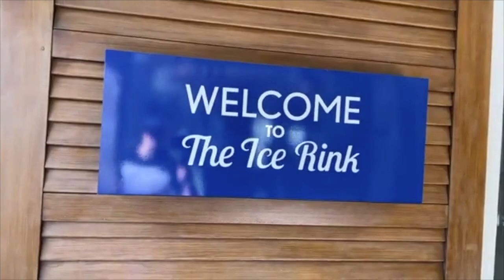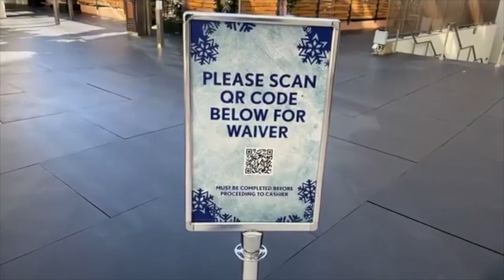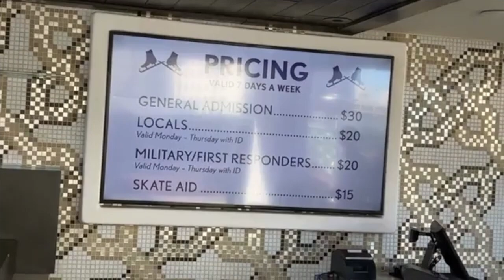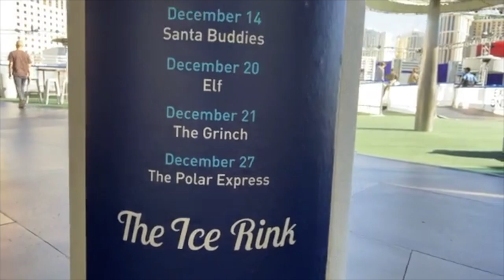123 - Las Vegas Livestream - Eislaufbahn am Cosmopolitan Hotelpool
Ungefilterter upload eines deutschsprachigen Facebook LIVE STREAMS vom Auswanderer: René Meinert

Themen dieses Streams:

• Eislaufbahn am Cosmopolitan Pool

Dieser Live Stream wurde in den Vereinigten Staaten von America aufgenommen und ungefiltert geuploadet. Die Aufnahme kann jedoch u.a. aus mehreren Streams  zusammengeschnitten worden sein. Des weitern erfolgte die Aufnahme im öffentlich zugänglichen Raum mit normalem Alltagsgeschehnissen wie z.B. Publikumsverkehr, Hintergrundmusik, Gebäuden etc.

Im Video visuell oder sprachliche Empfehlungen, Beantwortungen von Fragen, Tips, Produkten, Hotel’s, Casino, Attraktionen- und/oder Sehenswürdigkeiten, Showempfehlungen, Touren, Flüge etc. erfolgen aus rechtlicher Sicht nicht zur ausschließlichen Produktvermarktung, sondern spiegelt die persönliche  Meinung und Empfehlung des Streamers wieder.
Der Stream dient in erster Linie der privaten Unterhaltung & Allgemeinen Information.